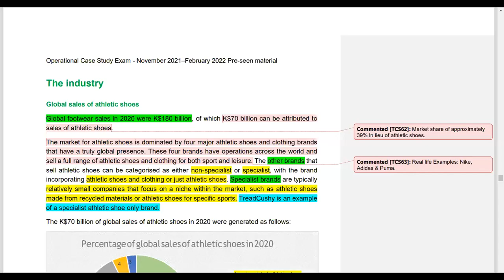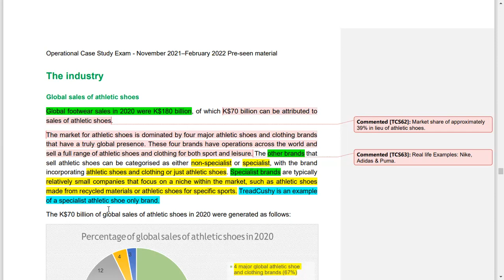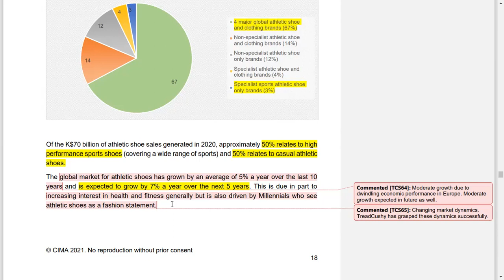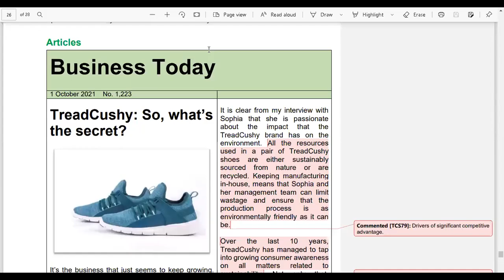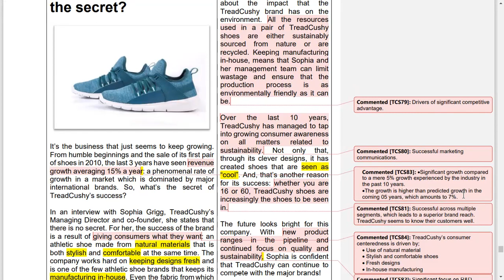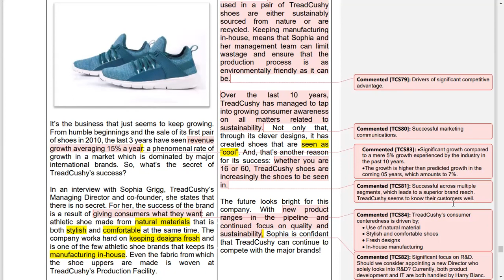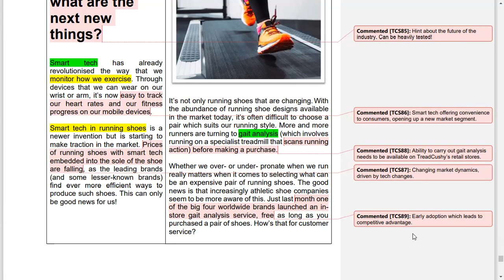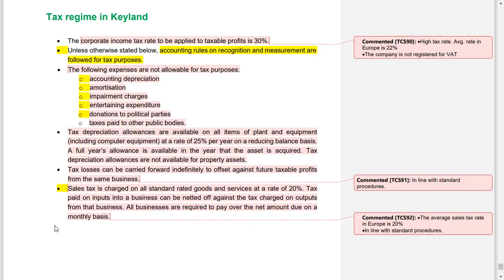CIMA OCS November 2021/February 2022 Pre-Seen Analysis - TreadCushy - Industry Analysis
CIMA Operational Case Study (OCS) Exam - Industry Analysis
CIMA Case Study November 2021 / February 2022

Pass your CIMA exams with us!

Are you attempting the CIMA OCS exam in February? Join the CIMA case study expert Nic, to gain an in-depth understanding of the pre-seen. Study tips will also be shared to ensure that you pass OCS without a hassle. The session will be conducted next Saturday (15th January 2022) at 17:00 GMT and the entire session is absolutely FREE!